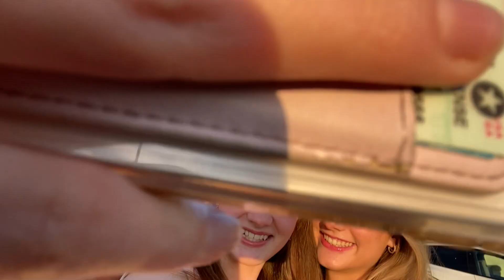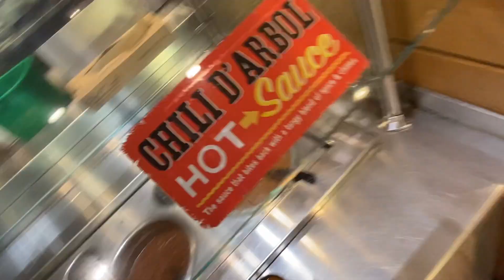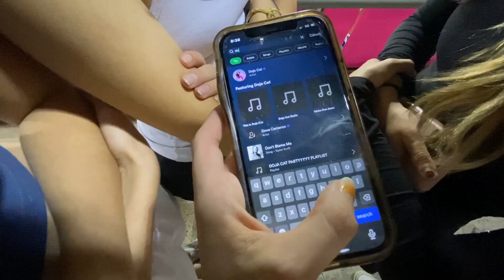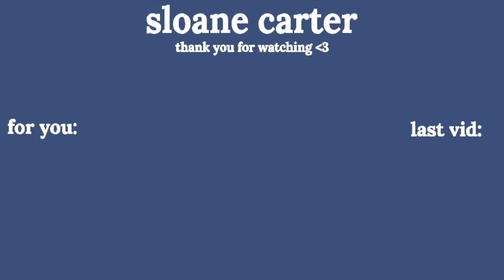our LAST high school football game vlog | senior year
surprise video!! my last football game of HIGH SCHOOL!!! very bittersweet, but we had a great time :)))

follow me on vsco: sloanec77

sub count: 2,350 super cool to see new people joining the fam every day 🥰

faqs:
🤎 how old are you: i’m 17 (when this vid comes out)
🤎 what grade are you in: a senior for the 22-23' school year